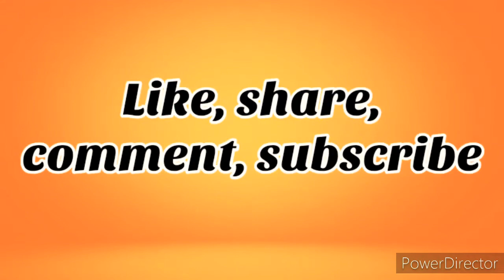Day 19 Margali kolam//flower kolam//duck kolam//kambi kolam//festival rangoli